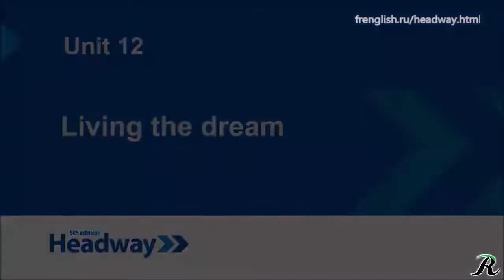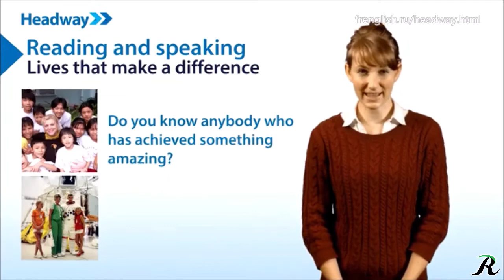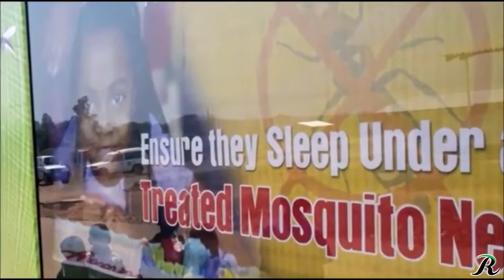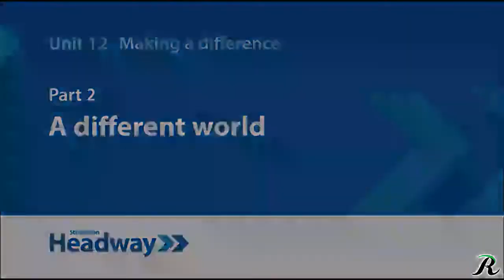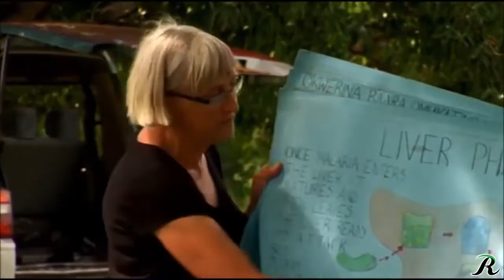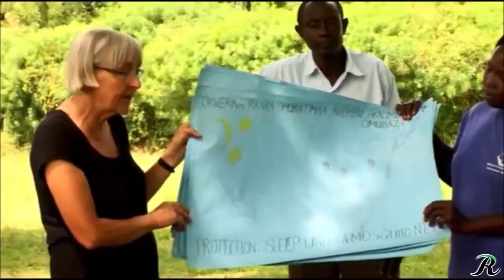Unit 12 | Making a Difference| New Headway 🔵Intermediate 5th edition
NOTE!📌
-TAKE NOTES as you watch.📺📝
- Write down the information that's interesting to you🤔
- Discuss it with your partner. 🤼‍♂️If you are alone,👀 no problem, turn on your camera and record and talk to yourself 📱and replay it.💻 Then talk to the video you recorded,🤩Yes, now you are not alone!🥰